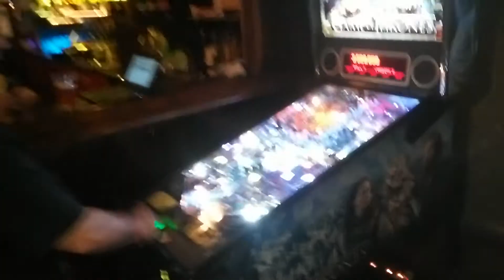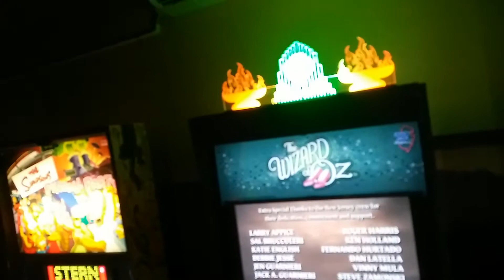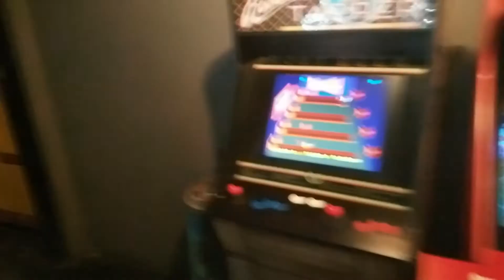Pinball Lineup At Pixel Alley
UPDATE!
Unfortunately Pixel Alley has close down

Great line of pins and arcade games